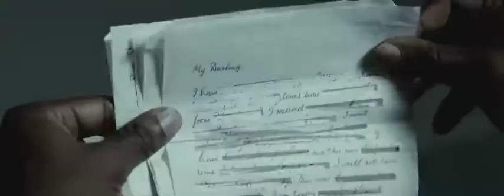Mandela Walk To Freedom